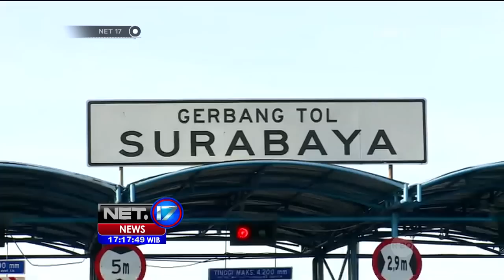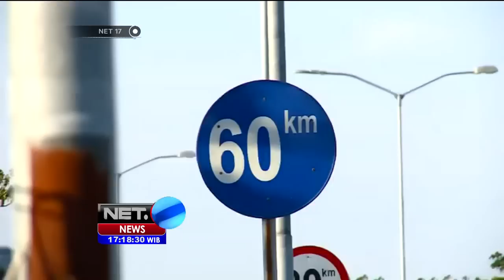Live Report Dari Suramadu Jelang Idul Adha - NET17